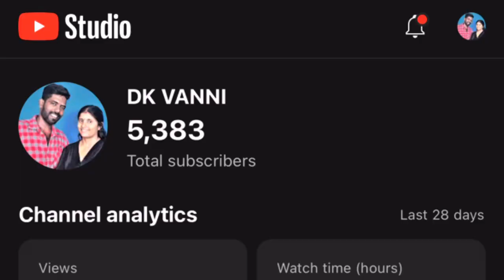தண்ணீர் ஊற்று பூதன் வயல்